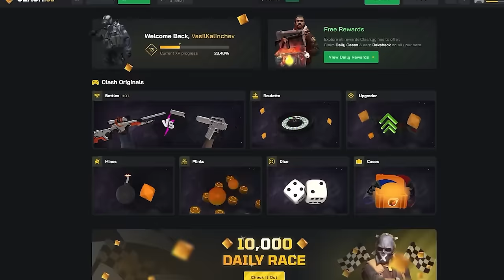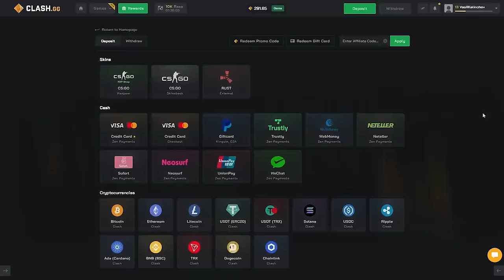НАПРАВИХМЕ НАЙ-ДЕБЕЛИЯ ПИНГВИН В МАЙНКРАФТ!😍Build Battle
😎Използвайте код HEX за 5% Бонус!